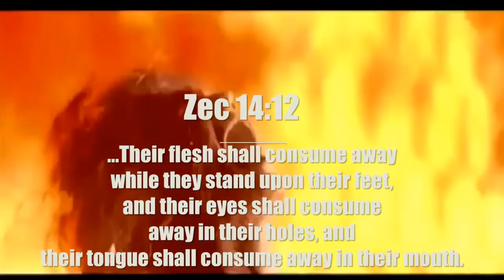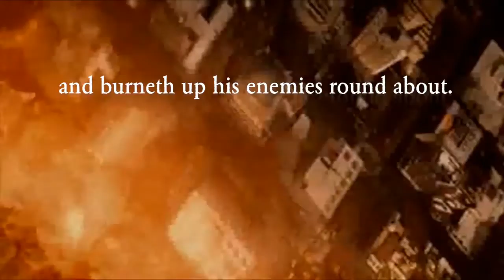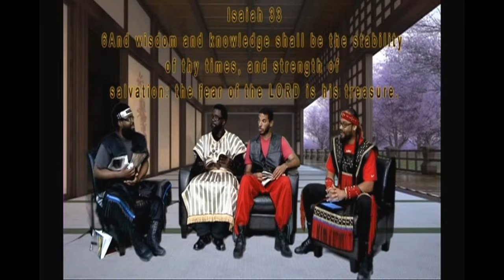It's The End of the World!! What the Hell Are You Doing??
The Hebrew Israelites of ISBHPK Houston examine the bickering and strife taking place among our people and marvel at the inability of people to see that we are in the Last Days and we need to get our priorities straight.